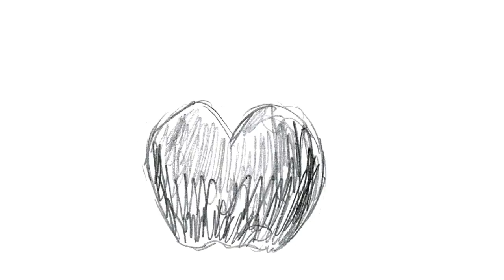Group Loop Fall 2017 1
By the group we affectionately declared the "Table Group"